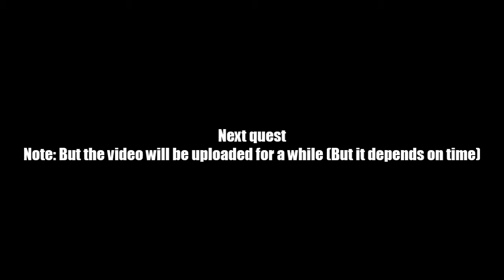AQ Worlds "Game of Porcelain Thrones" (Quest)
Quest:Game of Porcelain Thrones

NPCs:Vaden

Monster List:None

Turn in:Trail of Yuck x4

Equipment Won:None